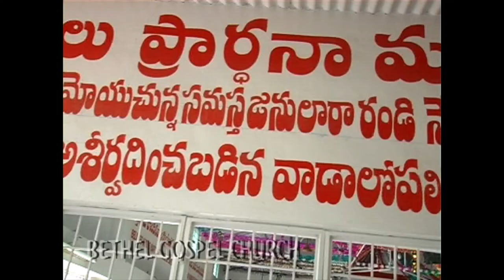25th annual silver jubliee revieal meetings 29,30 heald at nagole ⛪🎊🎉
Satwik  CHALASANI